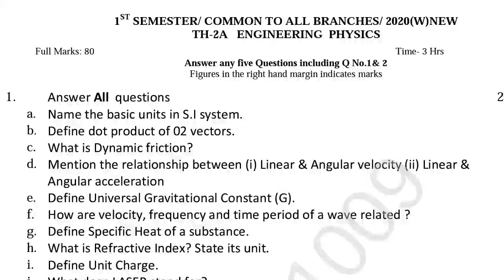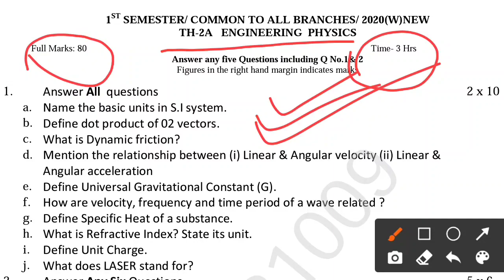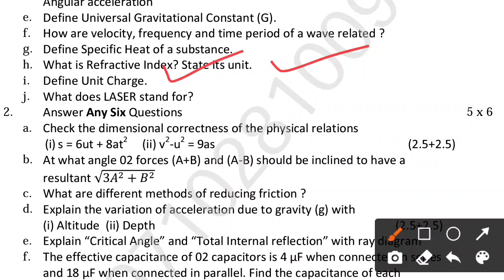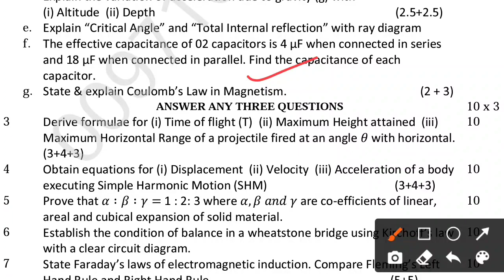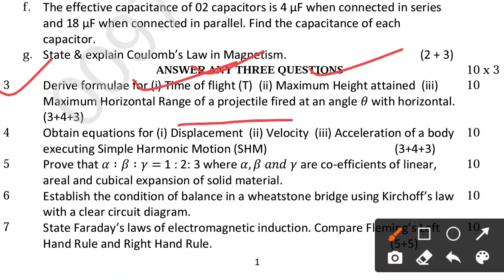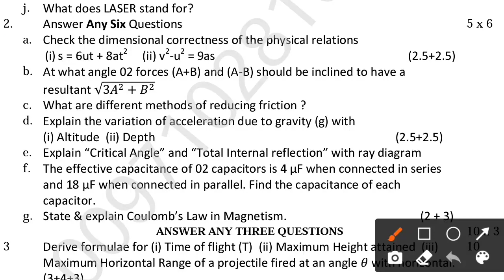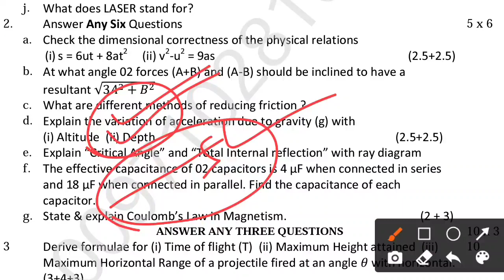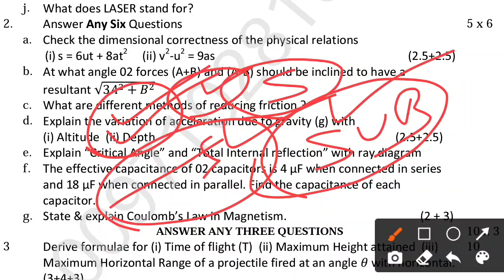Diploma 1st Year Engineering Physics Important Questions 2022 Odisha । Diploma 1st Year Exam 2022 ।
Diploma 1st Year Engineering Physics Important Questions 2022 Odisha । Diploma 1st Year Exam 2022 Odisha । Diploma 1st semester engineering physics important question answer 2022 odisha । Diploma 1st semester engineering physics previous year question 2022 odisha ।

ଜୟ ଜଗନ୍ନାଥ